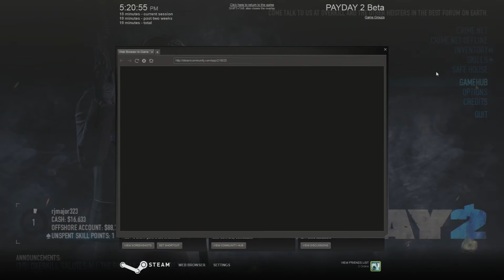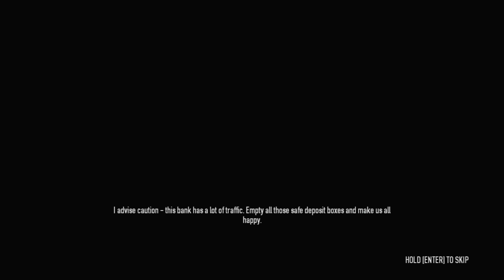PayDay 2 - Preorder Beta Quicklook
*Note Video framerate is nerf'd by Youtube, as all videos are converted to 29.97fps.

Bobby's New PC Build 3/30/2013

COOLER MASTER HAF X Blue Edition
Intel Core i7-3770 Ivy Bridge 3.4GHz (3.9GHz Turbo)
EVGA 04G-P4-2686-KR GeForce GTX 680 w/ Backplate 4GB
ASRock Z77 Extreme4 LGA 1155 Intel Z77
G.SKILL Sniper Gaming Series 16GB (2 x 8GB) 240-Pin DDR3 SDRAM DDR3 1866 (PC3 14900)
Western Digital WD Black WD1002FAEX 1TB 7200 RPM SATA 6.0Gb/s 3.5"ASUS Black Blu-ray Drive SATA Model BC-12B1ST/BLK/B/AS